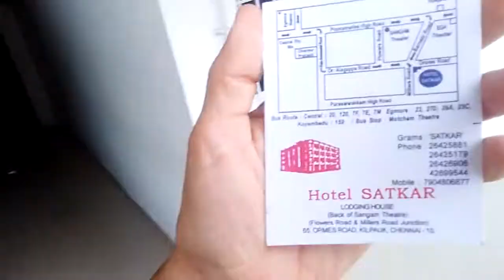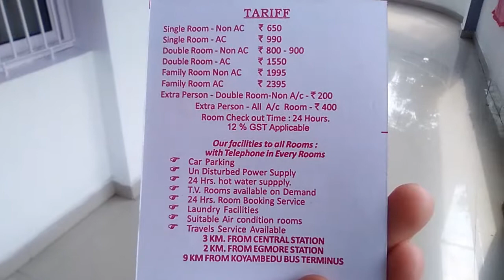Hotel Satkar - 65, Ormes Road, Kilpauk, Chennai - 10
Que bonita coincidencia con Nelson & Rajapaksha